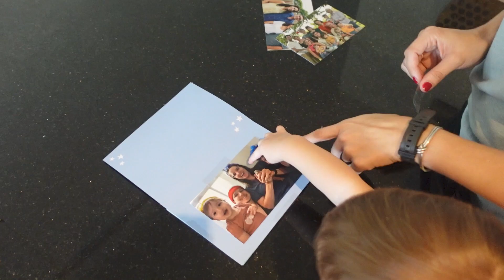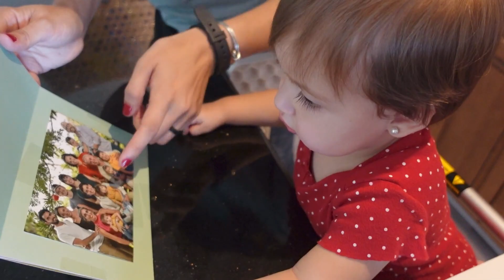Teach Baby to Talk With This Activity for Toddlers and Babies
Speech Therapy activity for language development in babies and toddlers